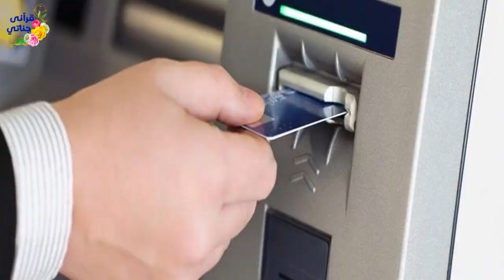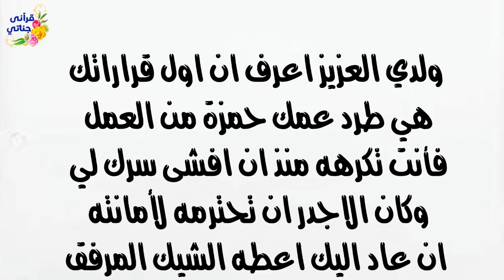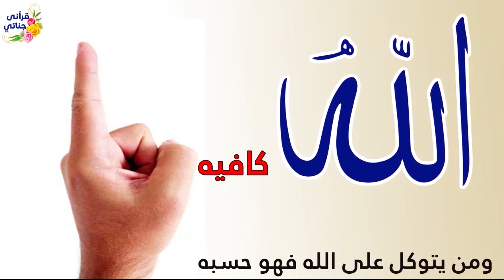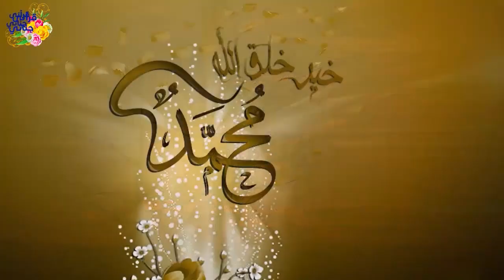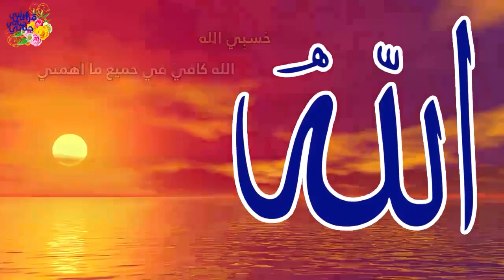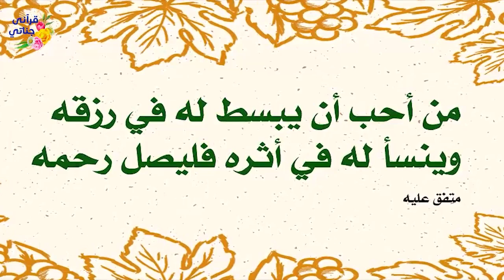قصص واقعية عن بعد موت صاحب الشركة عامل اراد اخذ مبلغ وماذا فعل الحبيب مع اكرم العرب ودعاء الوالدين